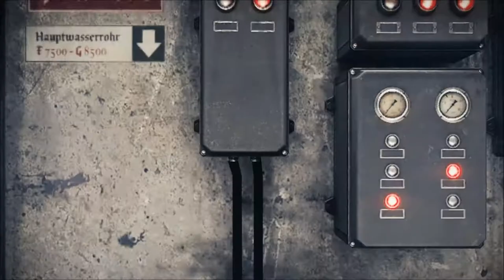Wolfenstein - The Old Blood - Chapter 1 - Prison - Part 2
This is a gameplay walkthrough of Wolfenstein The Old Blood for the Xbox One, Playstation 4 (PS4) and PC (No commentary)

If you like the video thumbs up and share it Appreciate it!

(Only for people from The Netherlands and Belgium)